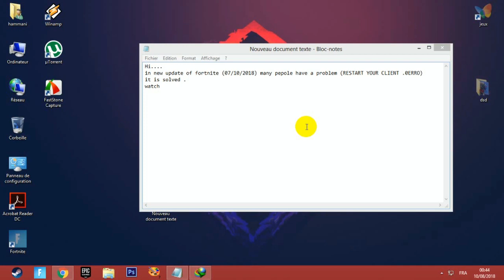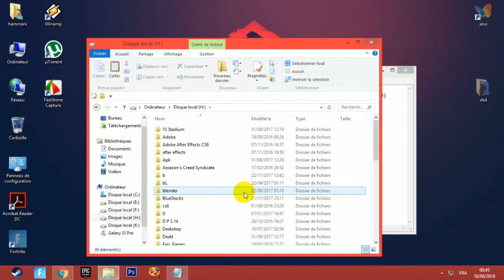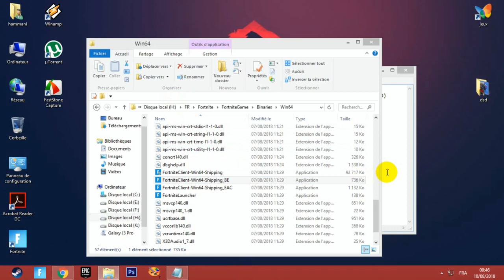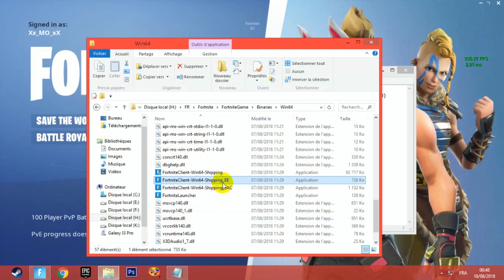FIX PROBLEM RESTART YOUR CLIENT. ERROR 0 FORTNITE _ Solved _ .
Hi.
in new update of fortnite (07/10/2018) many pepole have a problem (RESTART YOUR CLIENT .0ERRO)
it is solved .
watch
you just go to the path of fortnite (where you instaling it ) sorry for bad eng : )
and run the game from here FortniteClient-Win64-Shipping_BE.exe as a admin
AND will be solved ...
let's show you
guys you can run it from FortniteClient-Win64-Shipping_EAC.exe if the first don't work : = )
i hope i help YOU .